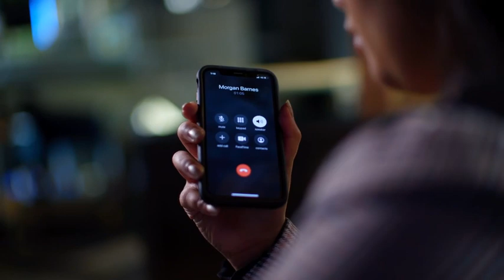The one that got away: Waipū fisherman left disappointed after fishing drone malfunction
Matt and Janine Banks told Fair Go they should've either been given the option of a drone repair at the Auckland store's cost or a full refund.